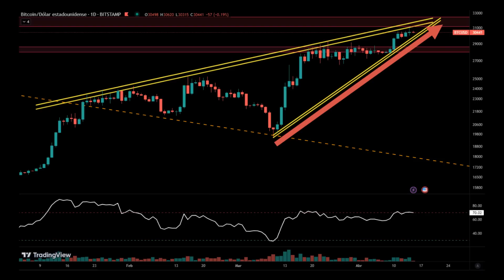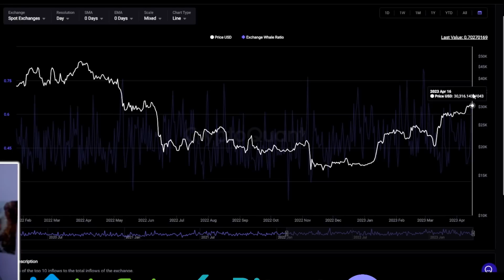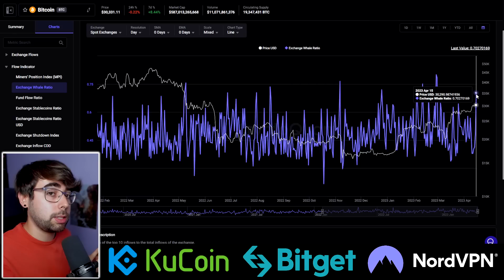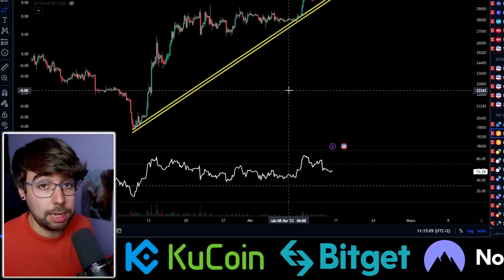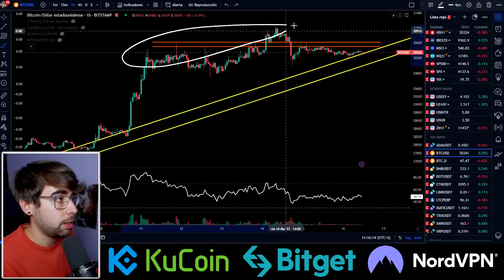🚨Analisis BITCOIN Hoy: ¿SEÑAL CLAVE de VENTA? (2023)👉BTC al DIA NOTICIAS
✔️Analisis de bitcoin hoy. ¡¡OJITO al EXCHANGE WHALE RATIO!! ¿BTC subira o bajará? Te digo mi pronostico y proyección al punto del sp500. Ahora vemos criptomonedas y bitcoin al dia, su precio, a falta de criptonoticias, con técnico.